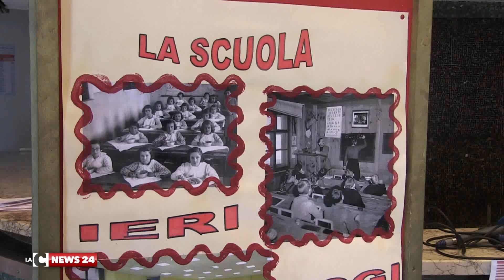Intervista Luciano Greco